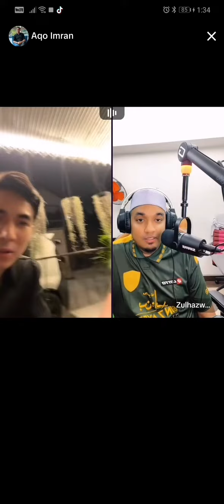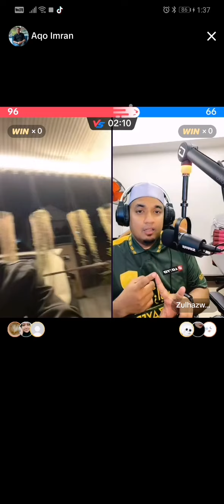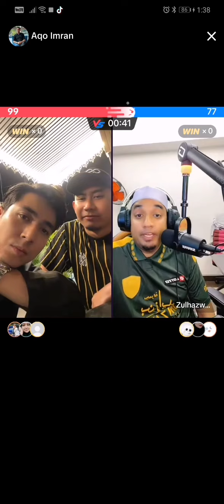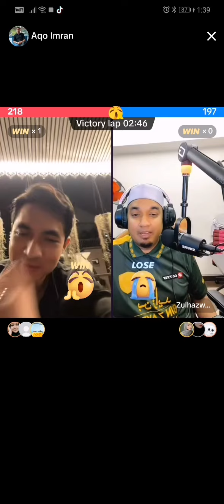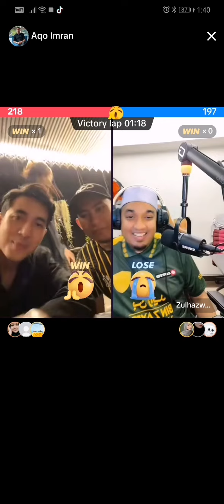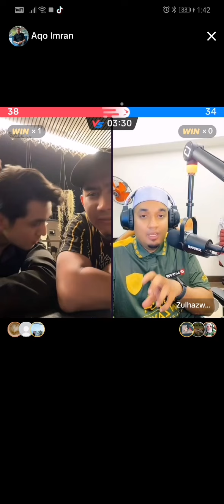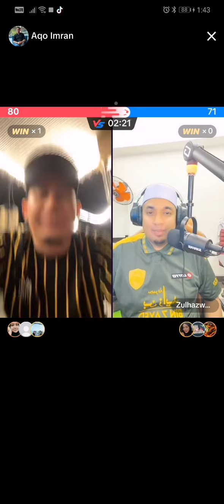12.3.2024 Live Aqo, Ezaidi, Ustaz zul.. Part 1 (1:32am)